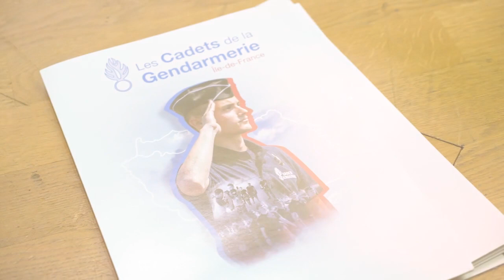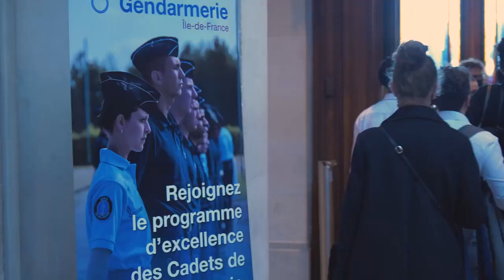Cérémonie d'engagement des Cadets de la Gendarmerie Ile-de-France promotion 2021-2022.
Le 27 septembre dernier à la Sorbonne, s’est tenue la cérémonie de signature d’engagement des Cadets de la Gendarmerie d’Île-de-France pour la promotion 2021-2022. Retour sur un moment de partage et d’émotion.